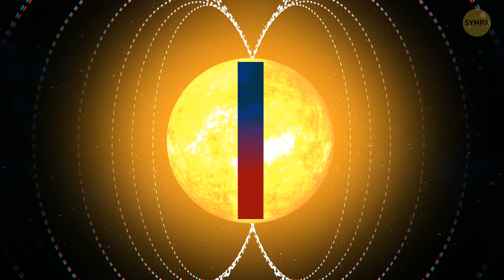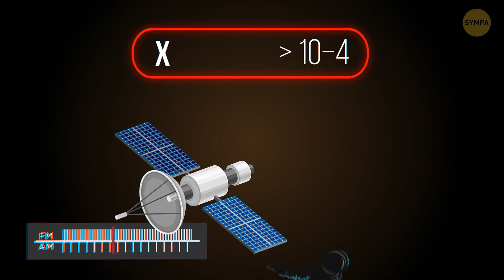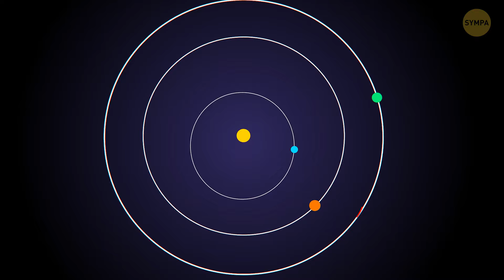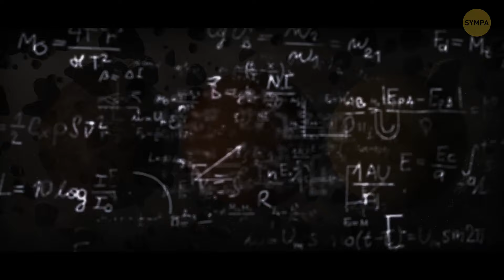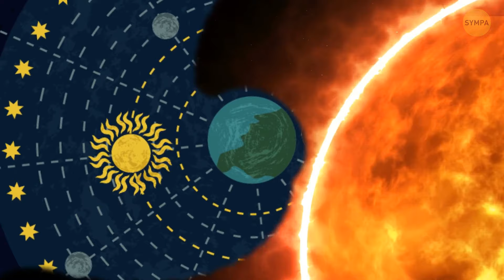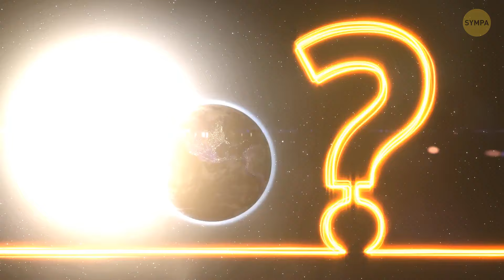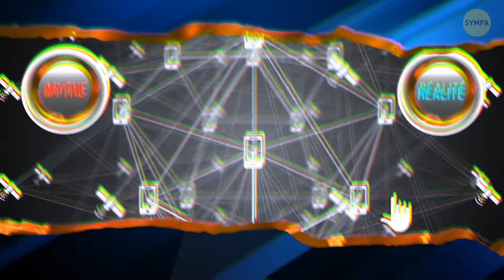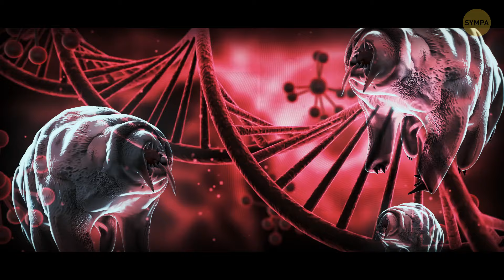À quel point le Soleil sera-t-il actif en 2025 ?